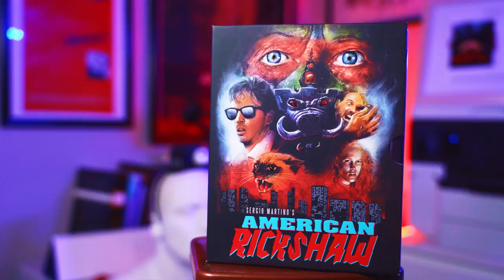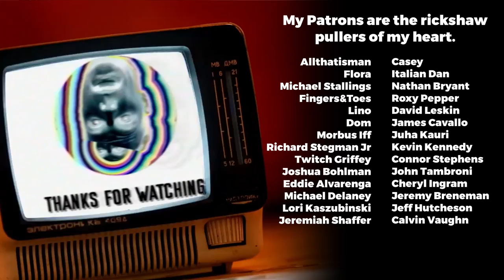First Two Blu-rays from New Label Cauldron Films!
Today I review the Blu-ray releases Abrakadabra and American Rickshaw from Cauldron Films, available